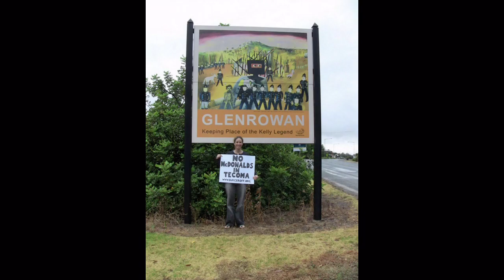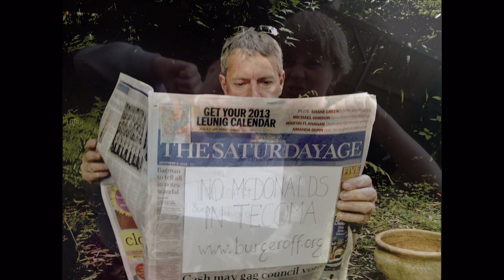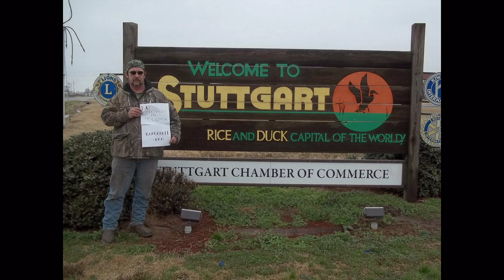No Maccas In Tecoma Photo Project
As the Summer holidays approached Melbourne's picturesque Dandenong Ranges. Many Tecoma residents wondered how could they turn holiday travels into a meaningful message against a proposed McDonalds development to be built in their backyard.

The result was the "No McDonalds In Tecoma Photo Project". Participants were asked to take a picture of themselves holding a sign saying "No McDonalds In Tecoma" and the group's

The results came flooding in over January with friends and family showing their displeasure from all four corners of the globe. Be it Paris, London, Cambodia, Germany, USA, New Zealand and even 500 miles from landfall in the middle of the Tasman Sea the images became part of a highly visited Tumblr site and then linked to the group's web site.

At a rally in March that attracted over 3000 locals, the group even released a CD of local musician's work composed specifically for the Tecoma protest movement. One such track on the CD has been used to set the photo project images to music.

Since then the group's protest has gone viral with a CNN story being retweeted over 10 million times over the recent Easter break.

The clever PR campaign created by a well resourced and talented campaign team has seen McDonalds finally agreeing to meet with the group. It is believed that this is the first time in Australia that McDonalds have met with a protest group.